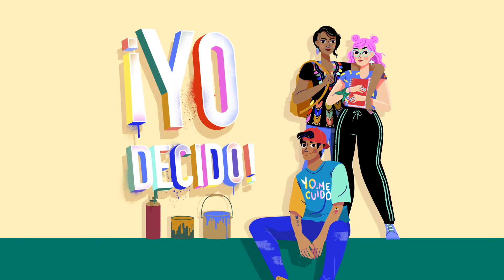YO DECIDO PASATIEMPOS